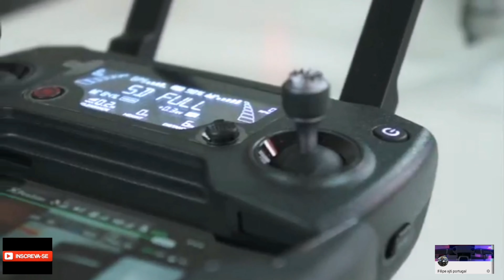Dji Mavic pro Platinum um drone Com muita História e Aprendizado Vôo Fpv dji googles racing edition